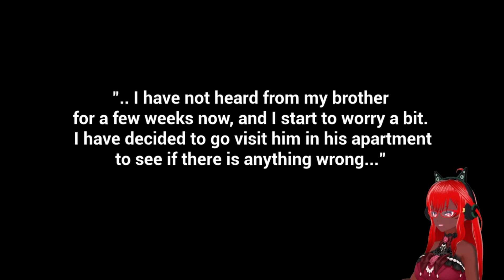The Apartment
This place is a dump.